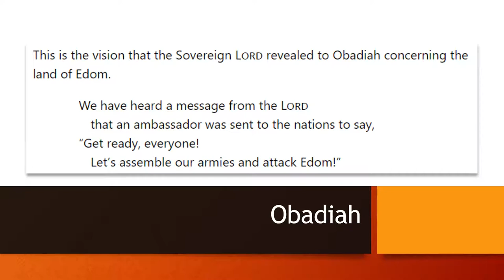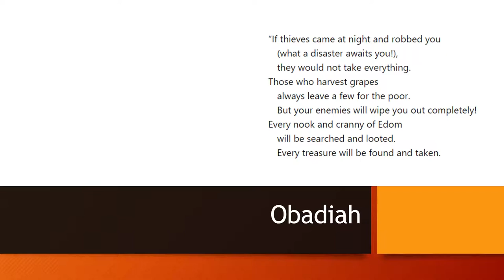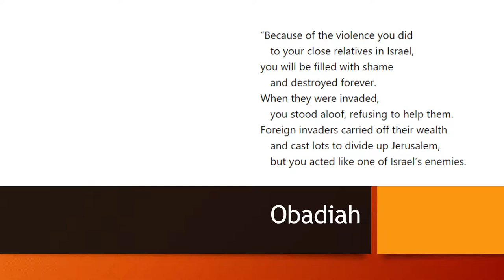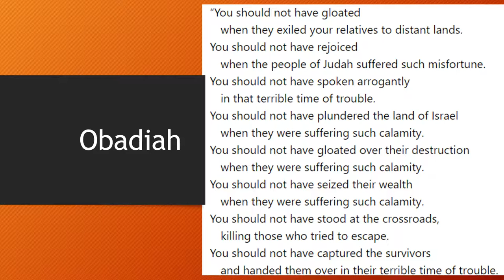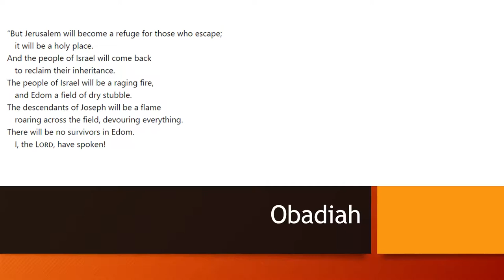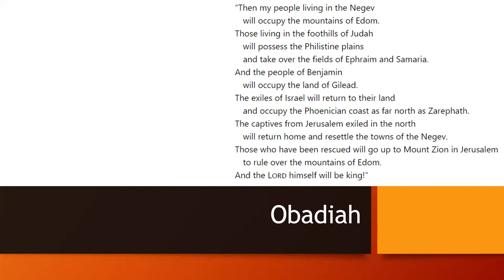For Reading Out Loud - Obadiah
Christopher Dryden reads Obadiah from the New Living Translation (NLT).